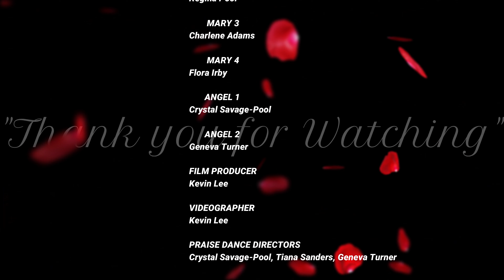(4K) "Mary, Did You Know"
The Women of Emmanuel Temple Church give their rendition of the popular song "Mary, Did You Know"